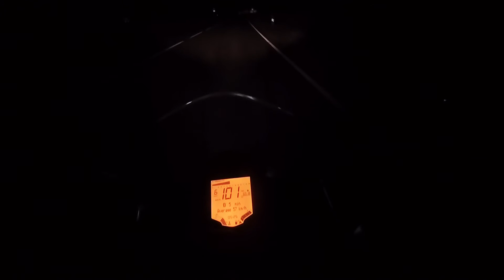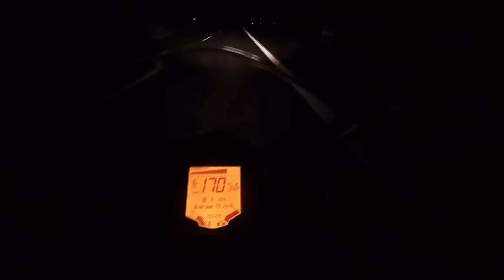BMW geschnitten !!! | Moto Vlog #2 | Daily Drive | KTM RC 390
Hier mal das erste Video aus der neuen Rubrik "Daily Drive".
Wie findet ihr eigentlich das gekürzte neue Intro ?. Gewöhnt euch nicht zu sehr daran, ein neues, aufwändiges ist bereits in Arbeit :)
Das verpixeln muss ich wohl auch nochmal üben...

Ein Interessantes Thema zu dem du meine Meinung hören möchtest ?. Schreib es in die Comment's, ich überleg mir was passendes.

Socialmedia der Künstler;